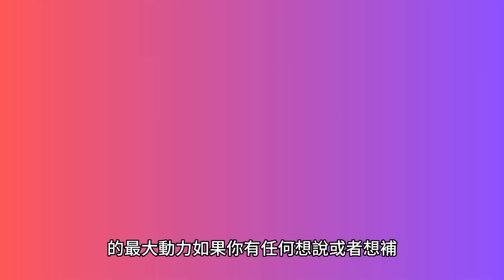【新遊戲介紹】未墮天：覺醒The Unfallens Awakening | 魂類遊戲 竟是逸群學生從0開始連音樂都是自行配出來 太神拉 竟是免費的😱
從地下流放歸來，一個破碎的世界等待著你。 Unfallens 的文明處於廢墟之中。 無情的守護者等待攻擊。 穿越遺跡。 喚醒你真正的力量。 奪回失去的東西。 在這款緊湊、高質量的遊戲中體驗具有挑戰性的動作 Boss 戰。

🔸如果你喜歡我的影片也幫我按下喜歡唷💜